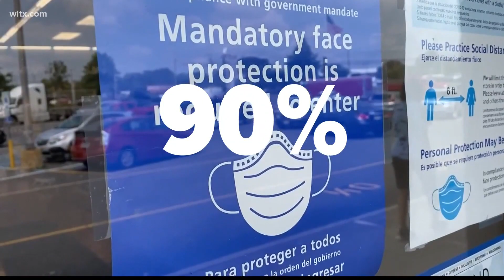Here are the counties with the lowest vaccination rates in the Midlands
According to the CDC, 9 out of 11 Midlands counties have high levels of community transmission, which means the virus is spreading rapidly. More